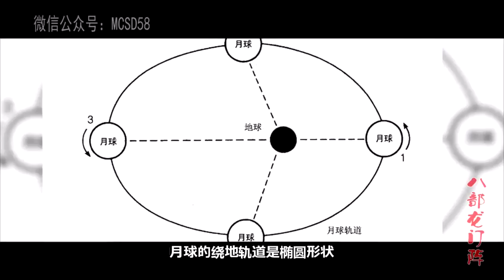月球一直在拯救人类免遭毁灭！抵御外部威胁！